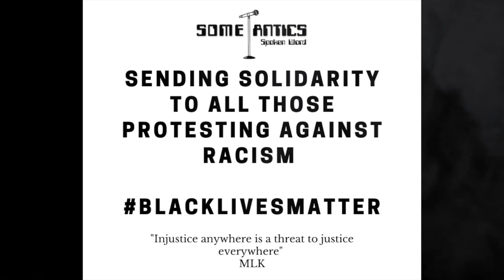'I can't breathe' - Sammy Nour (video by Photography Andrew Lee)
Some-Antics is a spoken word event that takes place at Bean Gaming Cafe, Leicester, on the first Friday of every month. It has three sections- A featured act, spoken word by local poets and a poetry slam. If you would like to get involved please let us know on the Facebook event page